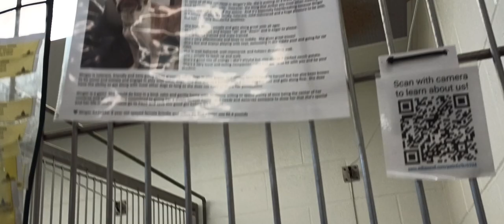Ginger 8y A524544 Iron Man 1y A815272 kennel 224 Harrys Haven PACC shelter 464